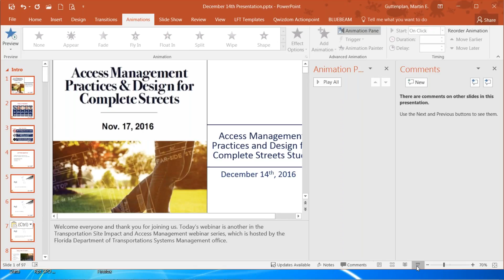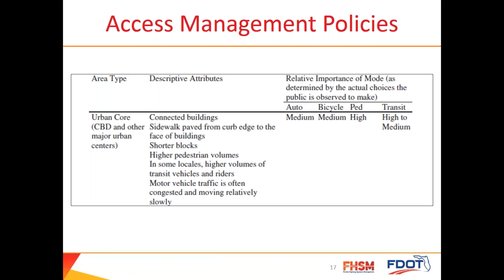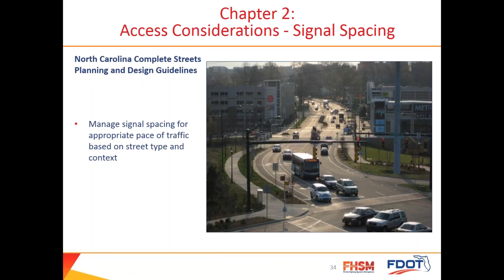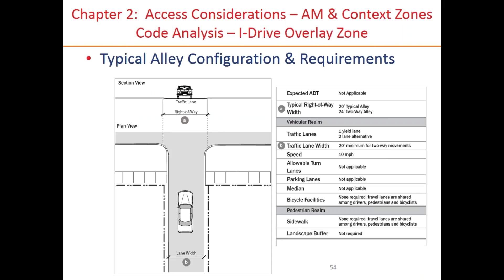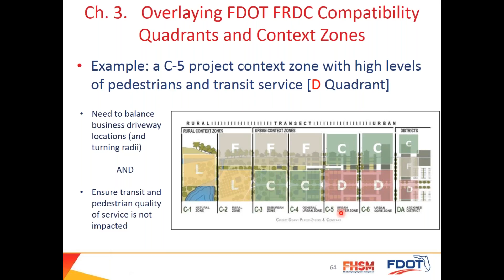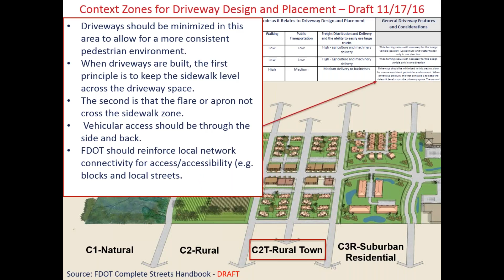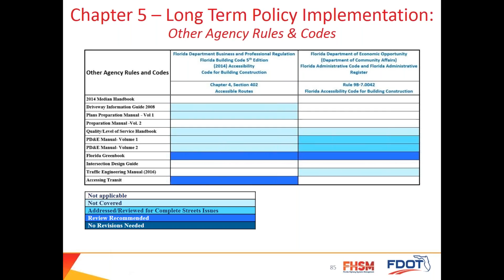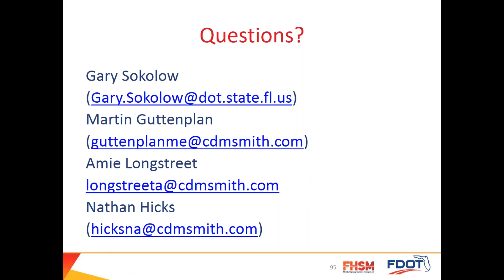Access Management and Complete Streets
This webinar discusses a recently completed report done for Florida DOT regarding the connection between access management and the FDOT complete streets initiative. We discuss ways in which access management helps the initiative as well as recommended changes to current access management practice